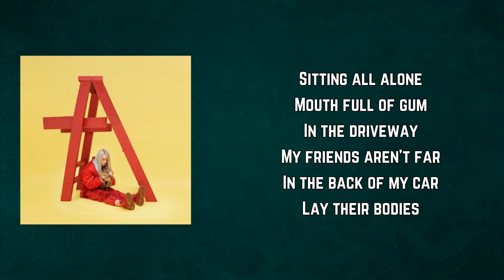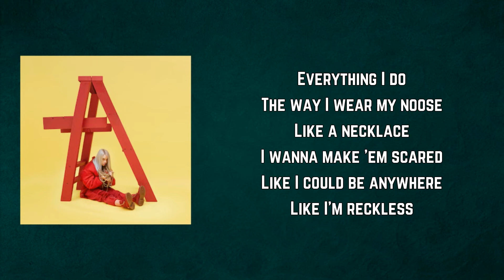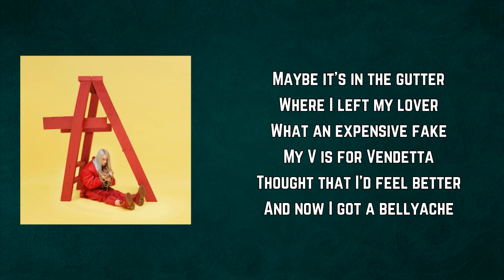Billie Eilish - Bellyache (Lyrics)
Bellyache by Billie Eilish
Album: Dont Smile At Me

Looking through my room
For the money
I'm biting my nails

Where I left my lover
What an expensive fake

And now I got a bellyache